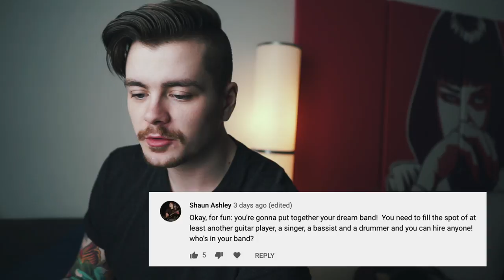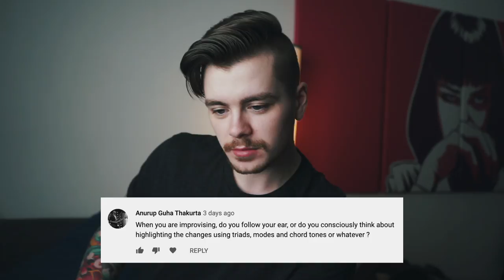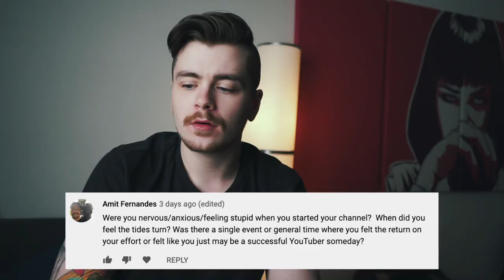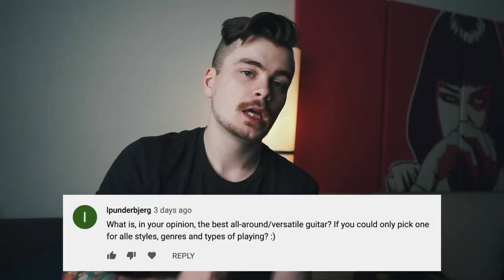Was I Nervous To Start My Channel? Q&A#4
🎸 Break through the lost intermediate plateau in 2023 - Bulletproof Guitar Player 2.0 coming soon ➡️ 🔴 MY ONLINE COURSES ⬇️

Those courses give you a combined 8+ hour long guide to fundamental music theory for guitar players. You can find them in the COURSES section of the site.

Signing up also gives you access to the EXTRAS section, where you will find bonus material including lick packages and additional content based on my free YouTube lessons. This section of the site gets updated with brand new content every single month, so your subscription consistently grows in value at no additional cost to you!

Here's an example of the type of content you can find in the EXTRAS section:

Recently I realised it's been a very, very long time since I did a Q&A video, so I decided to answer a bunch of questions I got on instagram and YouTube community recently.

Thank you to everyone who submitted questions and sorry if I didn't get around to answering yours!

I hope everyone is doing ok with all that's going on in the world right now. I'll be operating as usual on YouTube and instagram so expect to see more lessons on the channel in the near future.